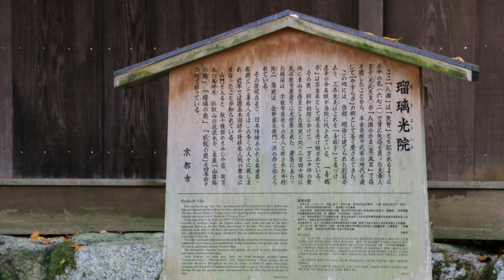京都 瑠璃光院の紅葉 Kyoto RURIKO-IN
2016年11月　京都　八瀬大原にある瑠璃光院（るりこういん）へ紅葉を見に行って来ました。天気は曇り空でしたが、紅葉は見頃を迎えとても綺麗でした。朝9時頃までに行かないと大行列に並ばなくてはいけません。
Ruriko-in in Kyoto is famous for its beautiful autumn leaves.